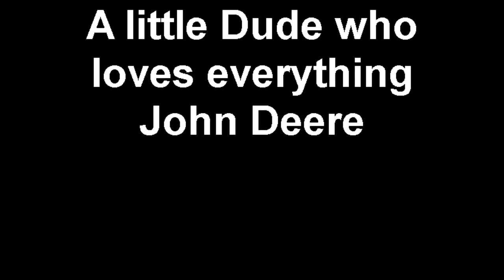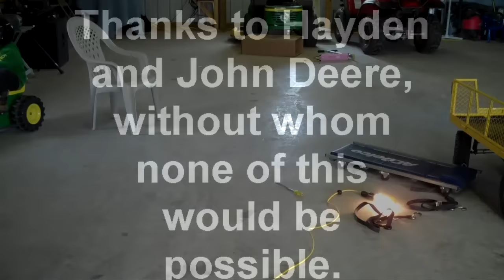A little Dude who loves anything John Deere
Hayden drives his LX173.. He's 4 in this video..